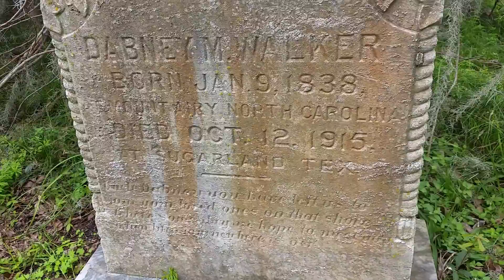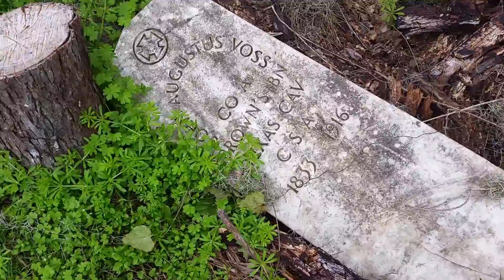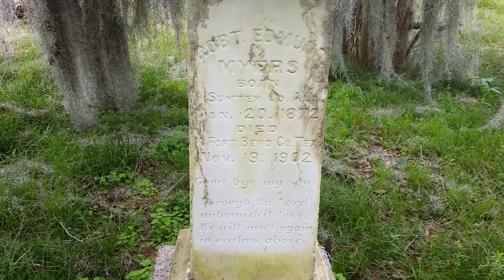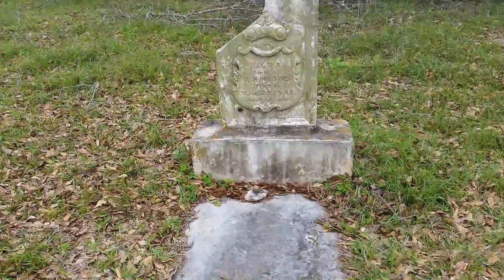A Walk In The Woods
Just walking in the woods.